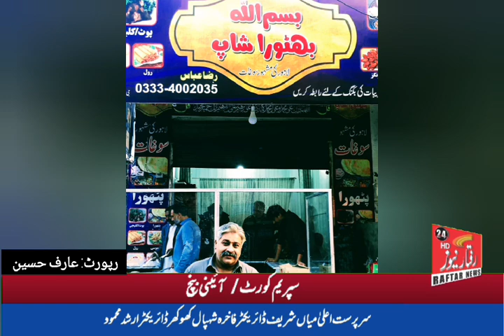21 نومبر بسم اللہ بٹھورا شاپ شاہ حسین روڈ نزد الفلاح بینک جی ٹی ایس چوک گجرات افتتاحی تقریب۔